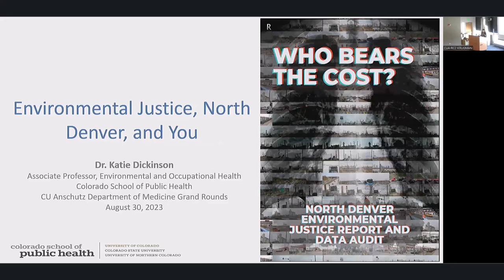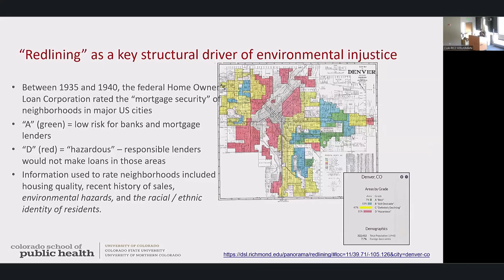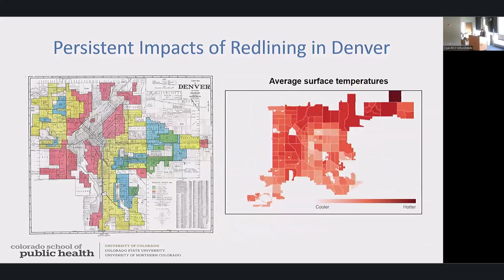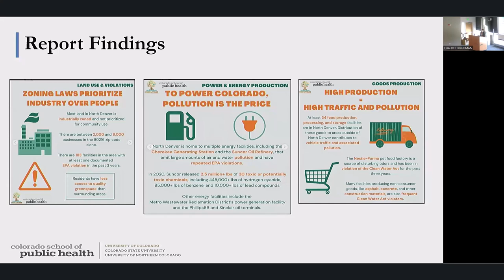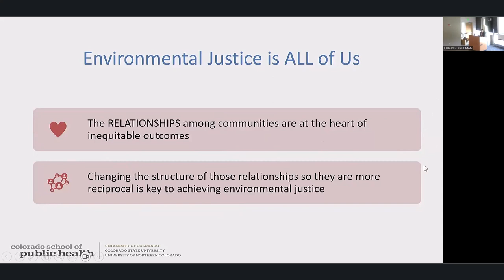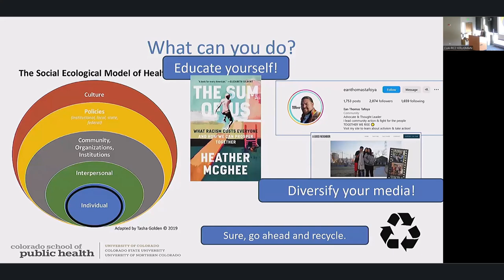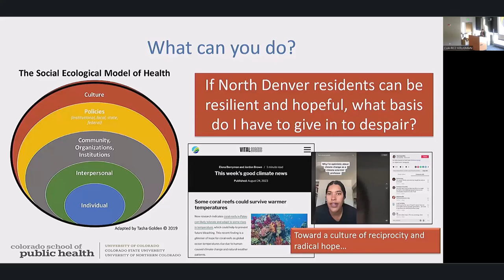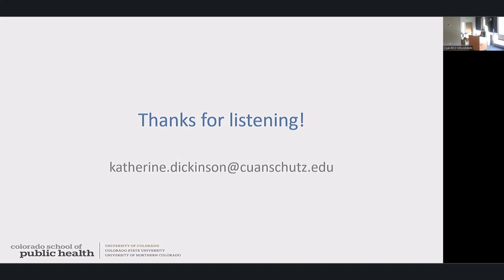Environmental Justice, North Denver, and You | Katie Dickinson, PhD, MS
| University of Colorado | Department of Medicine's August 30, 2023 Medical Grand Rounds: "Environmental Justice, North Denver, and You," presented by Katie Dickinson, PhD, MS, associate professor, Environmental and Occupational Health, Colorado School of Public Health